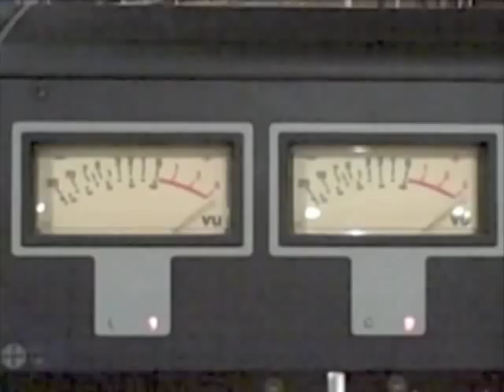Wojahn Episode 7 - The Making Of "Oh No You Didn't!"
This week Roger and Scott take you inside the studio for an up-close look at the making of the full choir version of "Oh No You Didn't!"